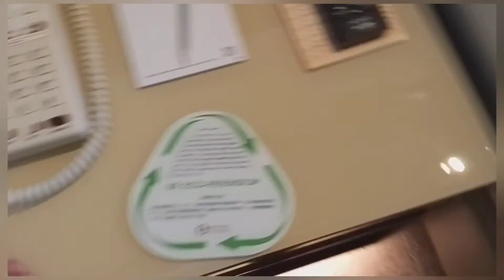黃金海岸洒店staycation 香港唯一海濱度假酒店